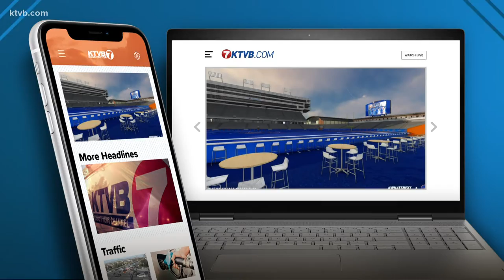Everett Sheen and the Steelheads with a tough loss last night to Utah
The Grizzlies beat the Steelheads four to nothing. The two teams will wrap up the regular season with a pair of games next weekend in Utah.